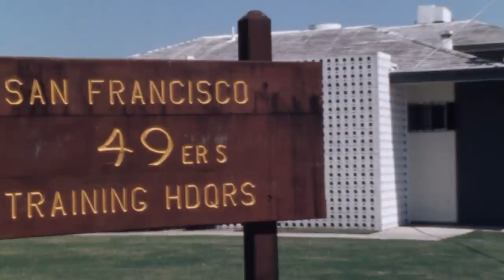Tom Brady Follows Joe Montana | NFL Films Presents